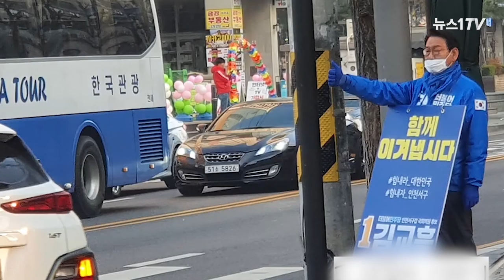[영상] '화제의 당선人' 3전 4기 뚝심, 김교흥 "더 단단해져서 돌아왔다"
(서울=뉴스1) 이종덕 = 김교흥 인천 서구갑 국회의원 당선인이 12년간 두드린 인천 서구 갑의 문을 열었습니다.

김 당선인은 제17대 국회의원을 역임한 후 인천 서구 갑에 3번 출마했지만 내리 낙선 했는데요.

21대 총선에서 자신에게 3번의 패배를 안긴 이학재 의원을 꺽고 당선되었습니다.

12년 동안 포기하지 않고 도전 할 수 있었던 배경에 대해서 "(인천 서구 주민들께서) 김교흥의 진심을 아실날 올거라고 생각해서"라며 "그 동안 낙선을 했어도 인천시 정무부시장 · 정세균 전 국회의장 비서실장 · 국회 사무총장 등의 활동하며 경험을 차곡차곡 쌓았다. 이전보다 단단해져서 돌아왔다"고 말했습니다.

 3전 4기의 뚝심, 김교흥 당선인의 인터뷰를 영상으로 만나보시죠.